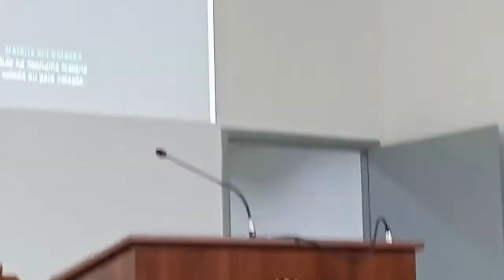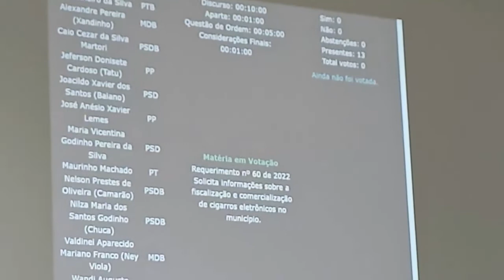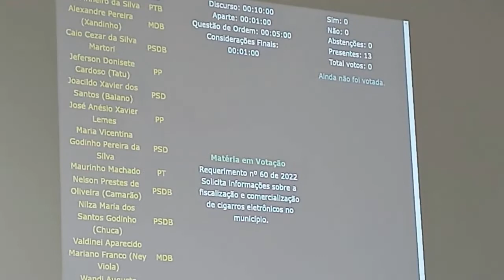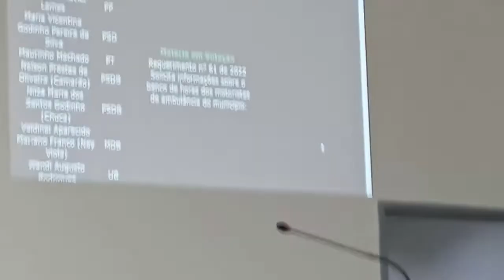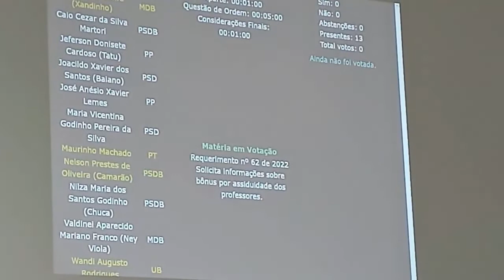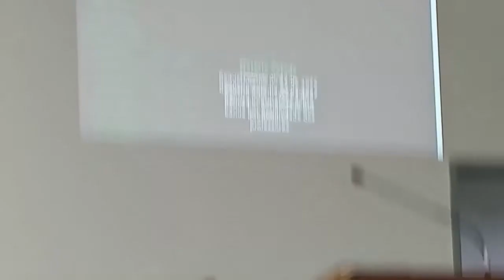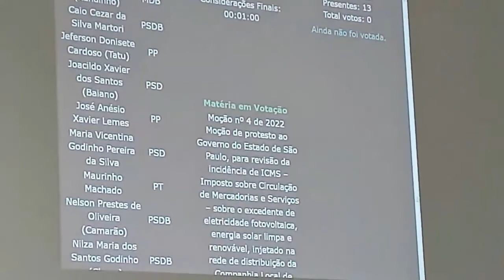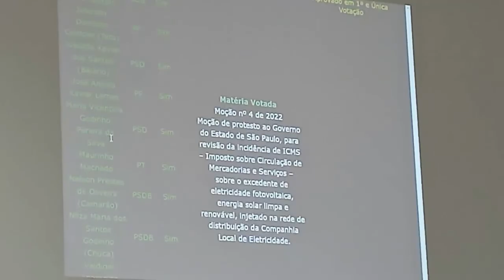18ª Sessão Ordinária de 2022